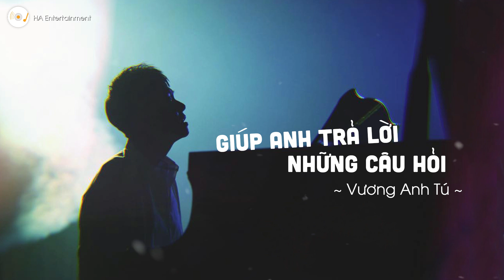Giúp Anh Trả Lời Những Câu Hỏi - Vương Anh Tú | Một lòng một dạ để yêu ai đó quá khó phải không?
📷 Photo : Vương Anh Tú
📝Lyric :
Hôm qua anh mơ hay tất cả là sự thật
Sao môi anh run và nước mắt vẫn tuôn
Mắt anh đắm lệ, hy vọng em sẽ về
Cầu mong mọi thứ sẽ tốt hơn trước đừng tệ thêm đi
Em tay trong tay trao nụ hôn ấy giữa ban ngày
Xem ra anh chẳng còn là gì của em
Mắt anh nhắm lại, không thể thêm nhẫn nại
Mặc dù cho em là người con gái anh yêu rất nhiều
Một lòng một dạ để yêu ai đó quá khó phải không?
Hãy trả lời câu hỏi của anh một cách thật lòng
Ngoài người mà em luôn nói là mãi yêu còn một người nữa
Người đó đã biết hay chưa? Đã biết bên em đã có anh chưa?
Thôi em đi đi không cần phải nói ra làm gì
Buông tay anh ra, đừng như thế nữa mà
Chẳng hiểu vì gì mà anh vượt khốn khó để yêu em
Bỏ qua tất cả để em có hạnh phúc êm đềm
Phải bỏ ngoài tai lời nói chẳng thích nghe về em như thế
Vậy mà cách đây một ngày chính mắt anh thấy mọi thứ đổi thay
Chúng ta nay khác rồi
Giờ hai người hai lối hoh-hoh-hoh-hohh

Bảng Xếp Hạng VPop là kênh ca nhạc, tổng hợp các bài hát nhạc trẻ tâm trạng, những bản ballad nhẹ nhàng.